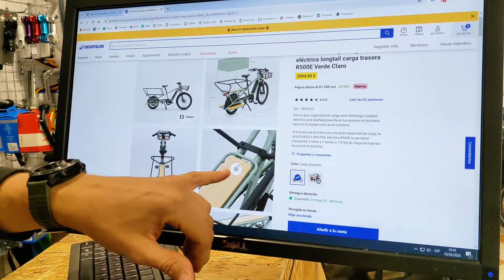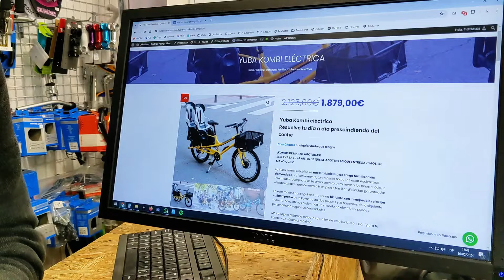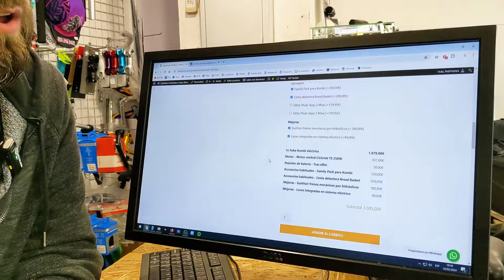Comparativa Yuba Kombi Eléctrica vs Decathlon Elops R500E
Te explicamos por qué es mejor comprarte una Yuba Kombi Eléctrica que su equivalente del Decathlon Elops R500E.
y consigue la tuya a un precio especial antes de que se agoten!
En Ciclolutions Cargo & Bikes  somos expertos en bicicletas de carga y soluciones de movilidad.
Enviamos a todo Europa. Visítanos en nuestra tienda y taller:
Calle Fernando Poo nº7, Madrid